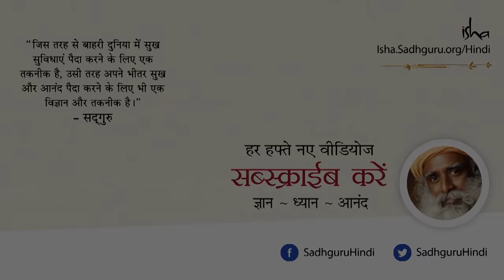सोते समय सिर किस दिशा में होना चाहिए? What is the Best Direction to Sleep In? [Hindi Dub]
सोते समय किस दिशा में सिर रखना सबसे अच्छा है? सद्गुरु शरीर की संरचना का विज्ञान समझाते हुए यह बता रहे हैं की किस दिशा में सिर रखकर सोना सबसे अच्छा है और किस दिशा में सिर नहीं रखना चाहिए।